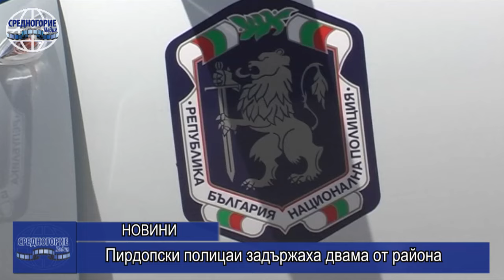Пирдопски полицаи задържаха двама от района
От пресцентъра на ОДМВР-София съобщиха, че малко след полунощ, на 2 октомври, в РУ-Пирдоп постъпил сигнал за пострадал мъж при битов скандал в Копривщица. Веднага на адреса били изпратени полицейски служители, които установили, че жена е нанесла порезни рани с нож по едното рамо и гърба на мъжа, с когото съжителства. Пострадалият е прегледан в болнично заведение и освободен без опасност за живота му. Извършителката е задържана за срок до 24 часа; ножът е иззет. По случая е образувано досъдебно производство.
Няколко часа по-късно в РУ-Пирдоп постъпил сигнал от жител на с. Мирково, че непълнолетната му дъщеря е била отвлечена. Незабавно били предприети оперативно-издирвателни действия, в хода на които 16-годишната била установена в дома на сестра й. В снетото й сведение девойката заявила, че през изминалата нощ баща й я е удрял с дървена бухалка. Освидетелствана е в болнично заведение, а 48-годишният мъж е задържан за срок до 24 часа. Случаят е докладван в прокуратурата и отдел „Закрила на детето“. Образувано е досъдебно производство.